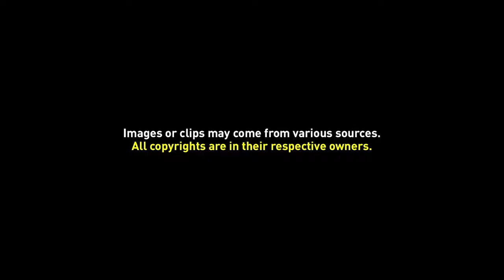Free Background Video 009